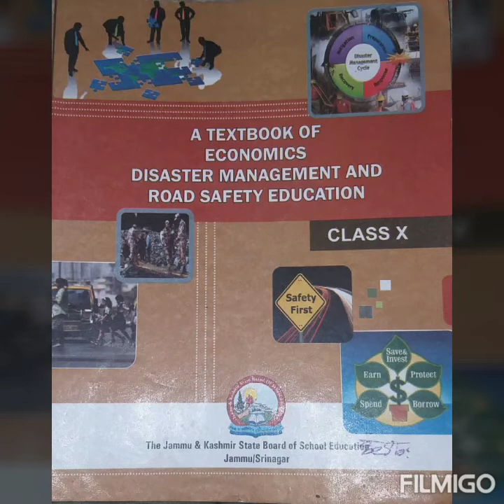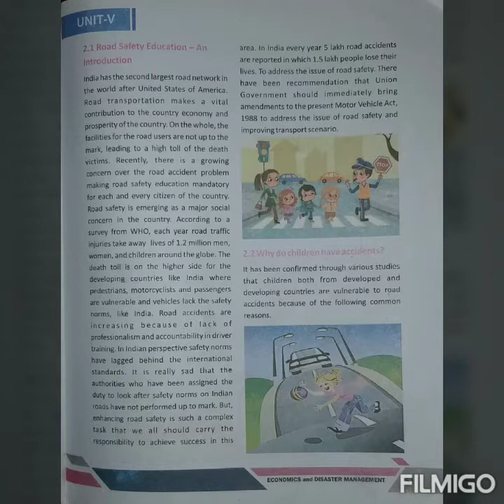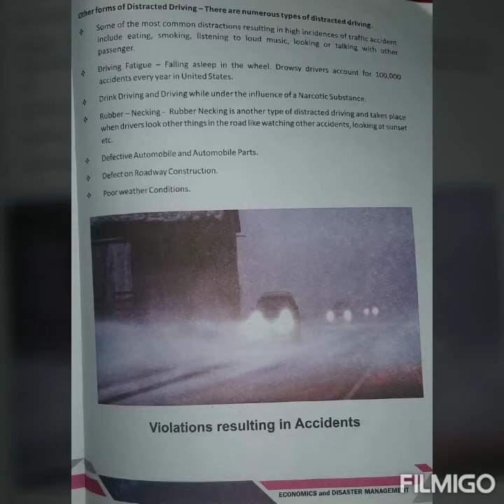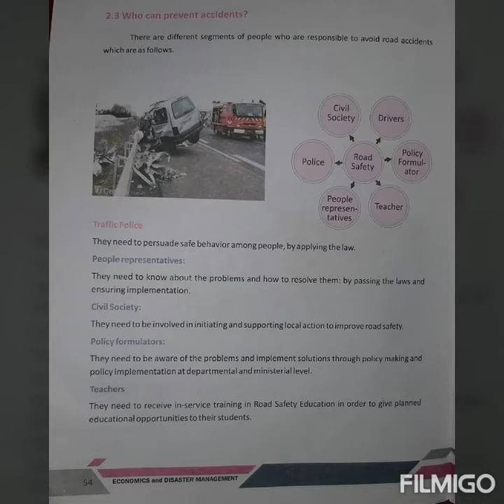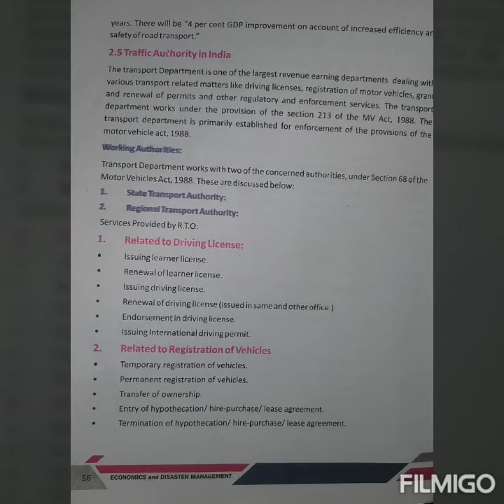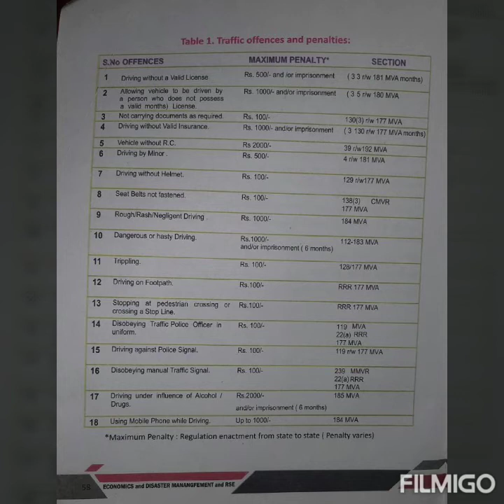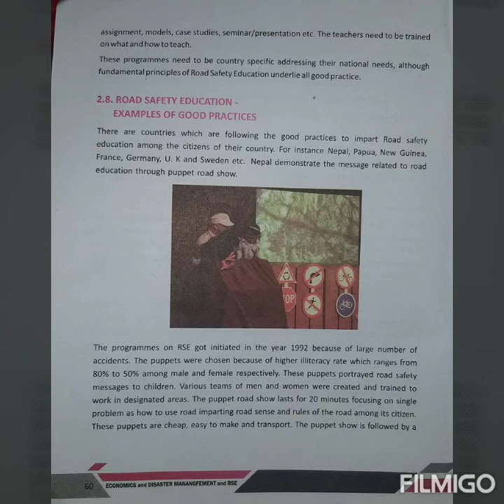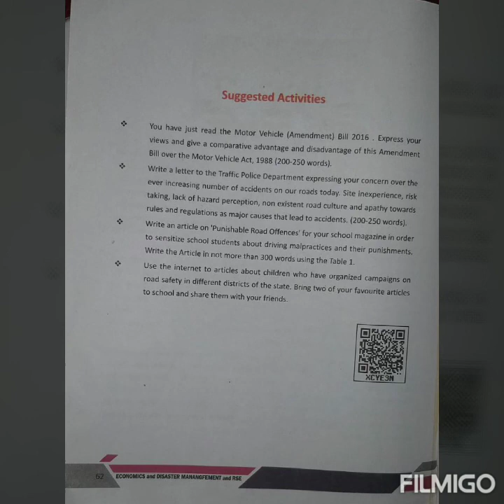Class 10th Chapter 5 DM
Road Safety Education